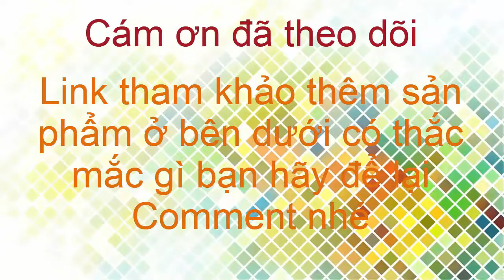Sinhair dầu gội nhuộm tóc thảo dược số 1 nhật bản gội là đổi màu không độc hại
Dầu Gội Phủ Bạc SIN HAIR - Dầu gội phủ bạc nhân sâm từ Nhật Bản. Sản phẩm này giúp phủ đen và phủ nâu chỉ sau 15 phút gội. Đặc biệt sản phẩm được chiết xuất từ thành phân tự nhiên, không hóa chất nên an toàn cho da và màu tự nhiên.

🔰Thành phần hoàn toàn từ tự_nhiên rất tốt cho sức khỏe, sản phẩm không phải là thuốc nhuộm không gây hư tổn, không gây kích ứng, không độc hại,..
✔️ Triết xuất 100% từ tinh chất thảo dược thiên nhiên: dầu dừa, tinh chất dầu ô liu, nhân sâm, hà thủ ô,linh chi, tô mộc .(dùng được cho mẹ bầu và mẹ thời kì đang cho con bú).
✔️ đặc biệt có thêm thành phần nhân sâm giúp cải thiện tóc hư tổn và gội cực kỳ thơm, không hại da tay mà tóc vẫn mềm.
✔️ An toàn không bám dính màu ra tay, rửa là sạch.

* Cam kết hàng Nhật Bản chính hãng, check mã vạch thoải mái!
* Dung tích: 500ml (Dùng nửa năm - 1 năm chưa hết)

Hướng dẫn sử dụng :
 -Để tóc khô hoặc ẩm, thoa đều dầu lên tóc kết hợp masage đến lúc ra bọt trắng sau đó chờ 10-15 phút rồi xả lại với nước.
-Tháng đầu tiên nên dùng mỗi tuần 1 lần. từ tháng thứ 2 dùng mỗi tháng 1 đến 2 lần nhé.

Dầu gội phủ bạc Sinhair số 1 Nhật Bản nay đã xuất hiện tại nhiều quốc gia trên thế giới, luôn nằm trong các sản phẩm được tin dùng nhất năm 2020. Chỉ cần gội như dầu gội bình thường là đổi màu.